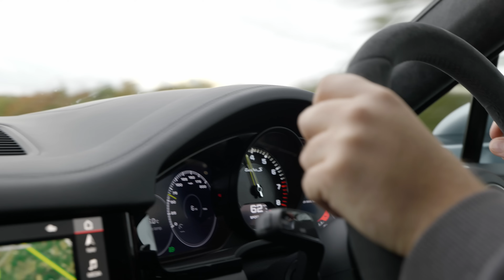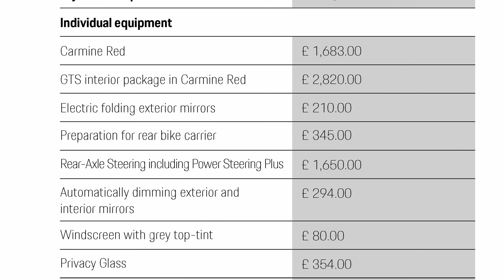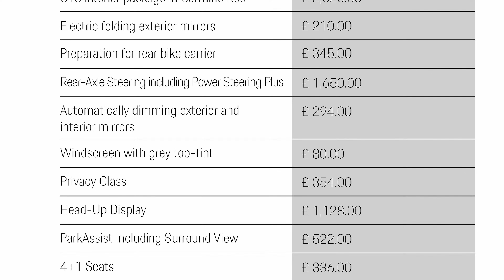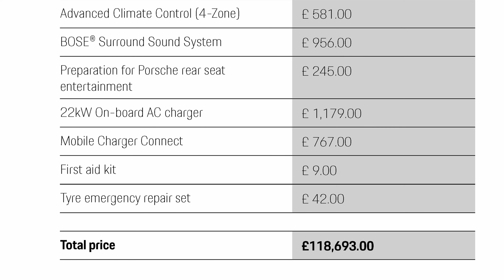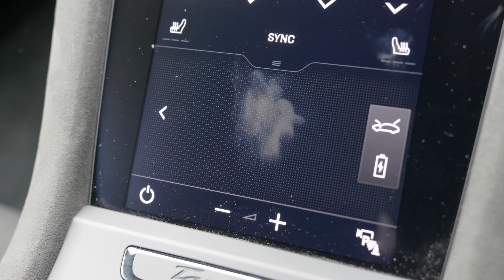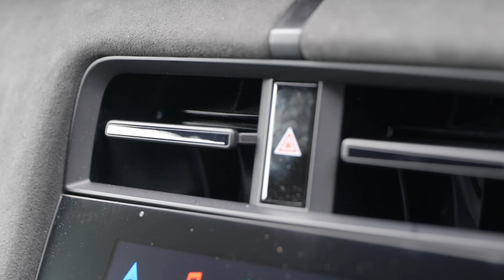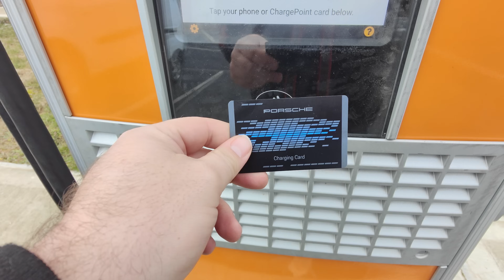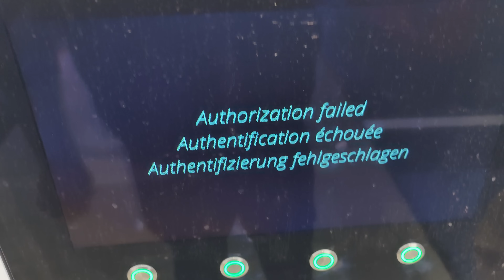Real World Review: Living with The Porsche Taycan GTS Sport Turismo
This week I have been living with a Porsche Taycan GTS Sport Turismo. In some of the coldest weather we have experienced, how does this near 600hp EV get on - and will it be the triumph that the Turbo was the last time I drove one?

Equipment Used:
Panasonic S1H Camera